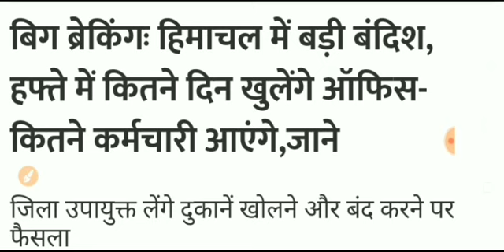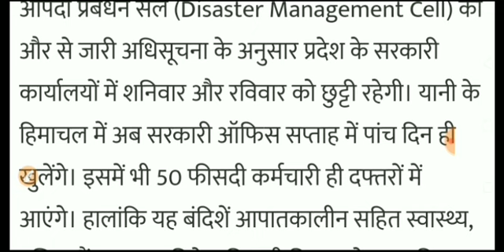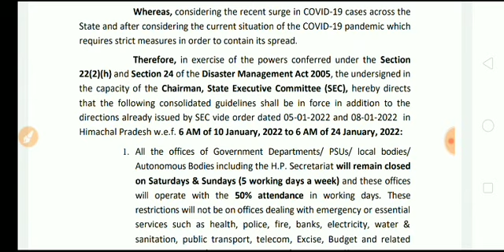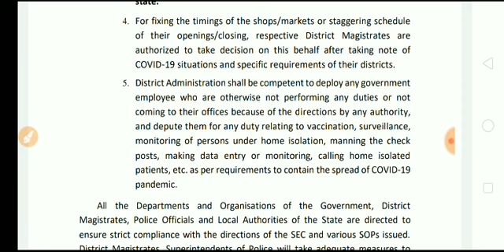🔥Big News सरकार का एक ओर बड़ा फैसला। Lockdown की ओर हिमाचल Hp News